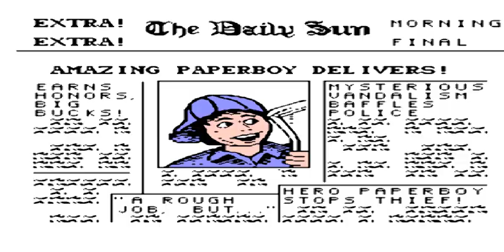Paperboy (1984) (Nes) walkthrough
Paperboy es un videojuego desarrollado y publicado por Atari Games en 1984. Inicialmente diseñado como arcade, cuenta también con adaptaciones para ordenadores personales y videoconsolas.1​
El protagonista de Paperboy es un joven repartidor de periódicos, que deberá entregar la prensa a los suscriptores del barrio montado en su bicicleta